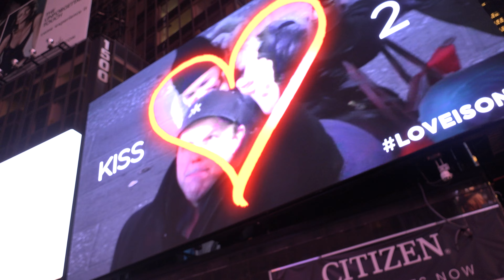DAY 29 - Times Square 69 - Love is on with Revlon